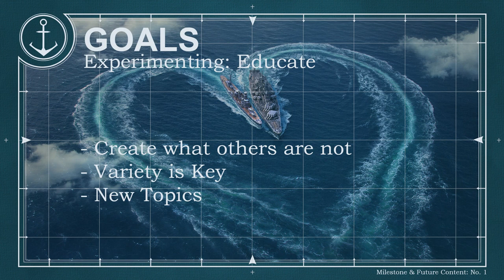First Milestone and Future of the Channel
We have hit over 100 Subscriptions! I am immensely excited and I have made a video to commemorate the occasion! In this video I talk about the future of the channel and most importantly, Thank all of you for the support.

I dont always stream, but when I do I use Twitch